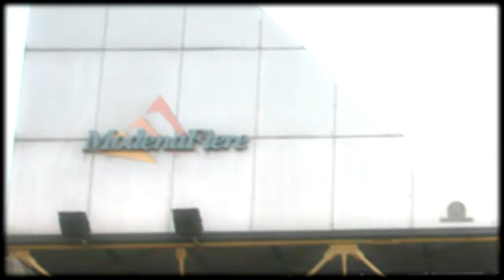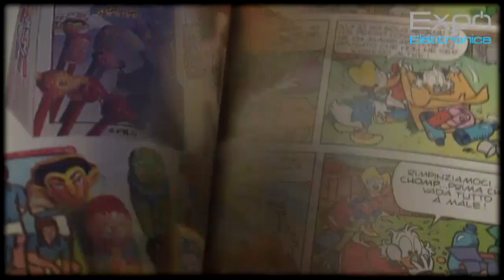Expo Elettronica Modena Promo 2014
Appuntamento con la 16esima edizione di Expo Elettronica a Modena Fiere, sabato 18 e domenica 19 gennaio 2014, una delle rassegne più complete ed interessanti per gli appassionati di elettronica professionale e di consumo a cui prendono parte più di trecento espositori con migliaia di prodotti proposti al pubblico a prezzi eccezionali.